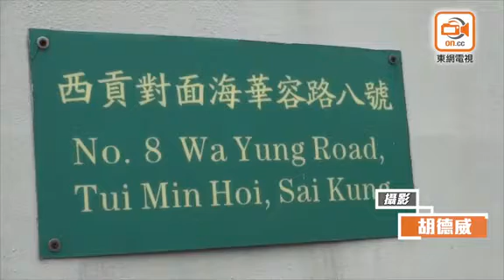運沙船果洲群島遇風浪翻轉 2船員困船艙慘死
水警及消防就昨晚(1日)有2名船員於果洲群島墮海失蹤事件，通宵進行搜索，至清晨6時許，消防蛙人終發現2名船員被困船艙，惟將2人救出後證實死亡。死者遺體隨後運返西貢對面海水警基地。警方列作船隻沉沒處理，今晨9時許，涉事拖船駛抵水警基地，水警重案組探員正展開調查。

事發於昨晚9時許，一艘約50米長，12米闊的運沙船由拖船拖着沿果洲群島航行期間，疑不敵風浪翻轉，船上2名分別姓忻(55歲)及姓吳(62歲)本地男船員，懷疑墮海隨即失去蹤影，拖船船員見狀報警求助，水警及消防船趕抵現場展開搜救，消防亦派出蛙人協助搜尋，政府飛行服務隊派出超級美洲豹直升機，三度前往現場搜救。海事處發言人指，處方收到通知後，即時按情況作出跟進。據天文台資料，昨晚9時許，西貢吹東至東北風，風速約27公里。

海事處發言人回應指，涉事躉船在前往果州群島附近的卸泥區期間翻側，海事處正在調查事故原因，並會與船東跟進船隻善後工作。